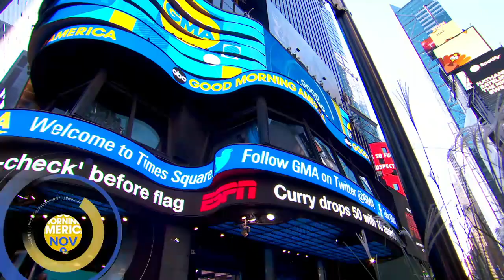John Leguizamo lives out fantasy of becoming a rapper in new film 'Encanto' l GMA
The Tony- and Emmy-winning actor spoke with "GMA" about working with Lin-Manuel Miranda, who did the music for  Disney's latest animated film.